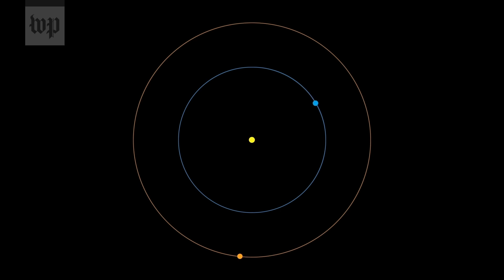Mars landing: Everything to know about the 3 missions to the red planet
On Feb. 18, NASA’s Perseverance rover is expected to land on Mars, joining two other spacecraft from the UAE and China also exploring the red planet. What are they all doing up there?